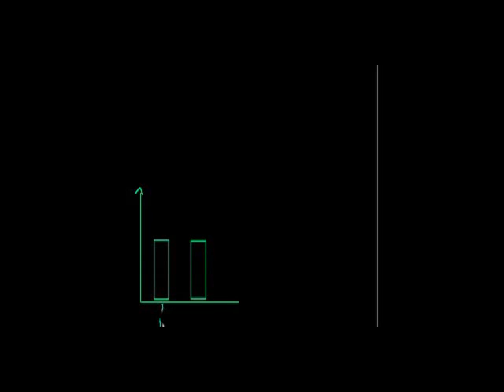Probability Density Functions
Probability density functions for continuous random variables.